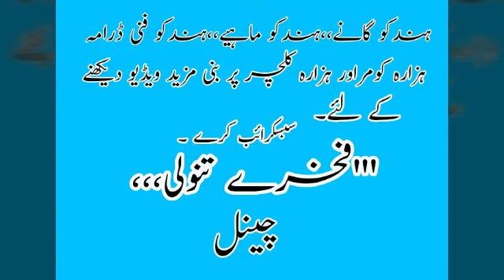New hindko mahiye by Sijjad Ali hazara latest new song 2019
Sijjad Ali hazara beautiful mahiye.